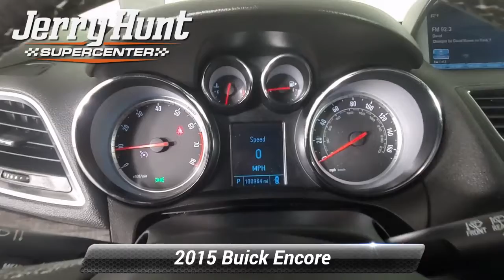Used 2015 Buick Encore Leather, Lexington, NC K4439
Recent Arrival! Leather Interior Sunroof Bluetooth MP3 Backup Camera Heated Front Seats. 2015 Quicksilver Metallic Buick Encore 4D Sport Utility Leather ECOTEC 1.4L I4 SMPI DOHC Turbocharged VVT AWD*br**br*23/30 City/Highway MPG

[RLVID:7106:8f42781000acc1d3:a023504d7d74305f:1]